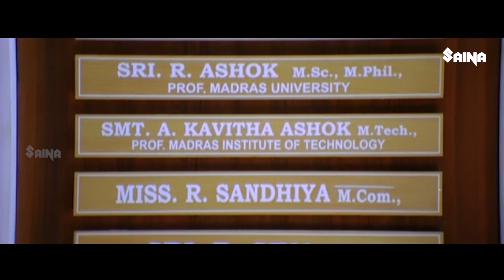நீ படிக்கிற படிக்கிற படிச்சிகிட்டே இருக்க | Tamil Movie Scenes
Padikkadavan is a 2009 Indian Tamil-language masala film written and directed by Suraj. It stars Dhanush, Tamannaah, Vivek, Atul Kulkarni, Suman, Sayaji Shinde, and Pratap Pothan amongst a huge supporting cast in small pivotal and cameo roles.